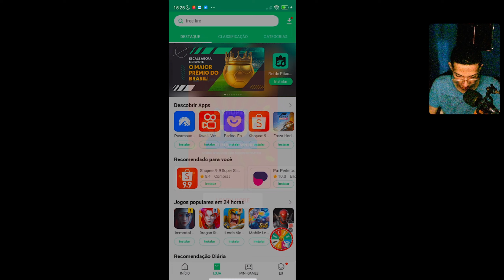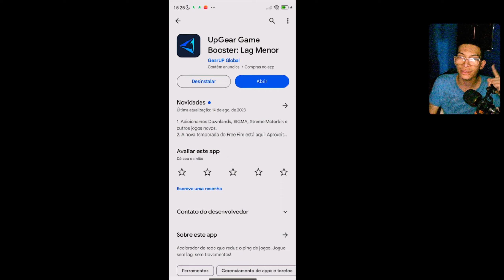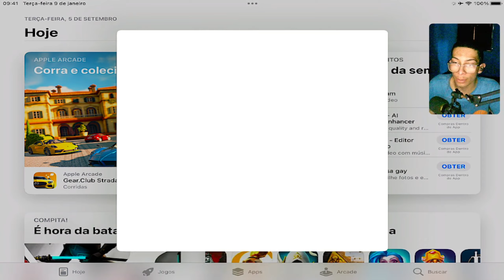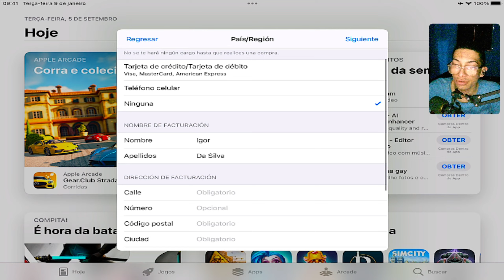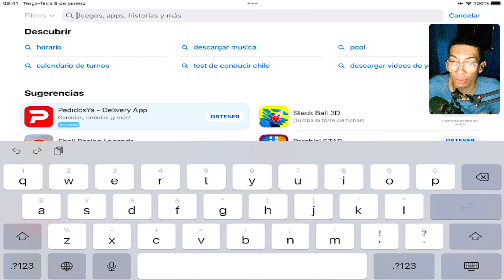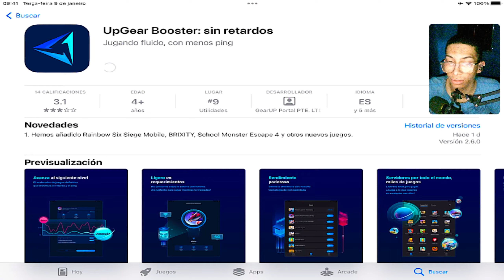COMO BAIXAR E JOGAR WARZONE MOBILE | SEM ERROS (Android & iOS)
Objetivos
30K de inscritos em 2023 (YouTube)

100K de seguidores em 2023 (Tik Tok)